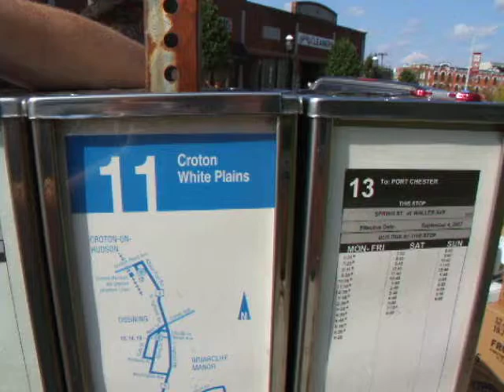Bee Line buses in Ossining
The 13 bus pulls up alongside a 19 about to start its run